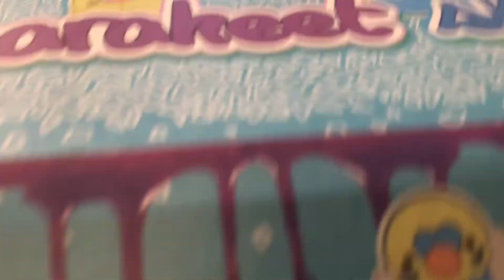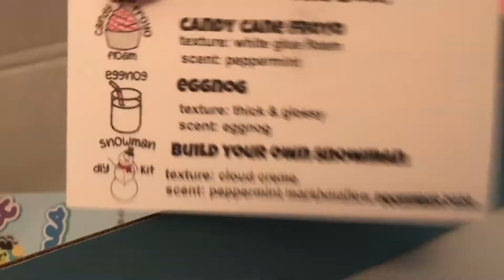Parakeet Slimes Subscription Box Review! (Merry Christmas, and Happy Holidays!)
Meowy Christmas, and Happy Holidays! Anyways I hope you enjoy and have a good day, I enjoyed this subscription box very much, it was a nice array of textures and they were all amazing!